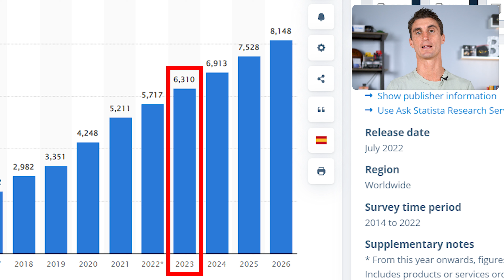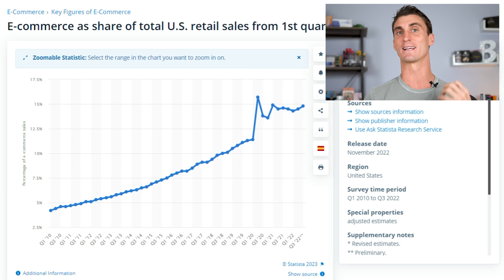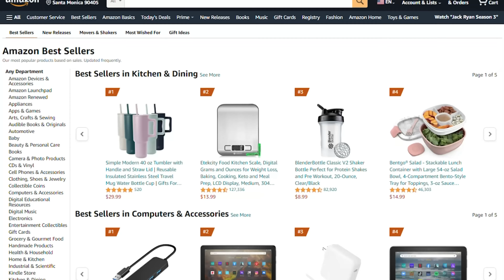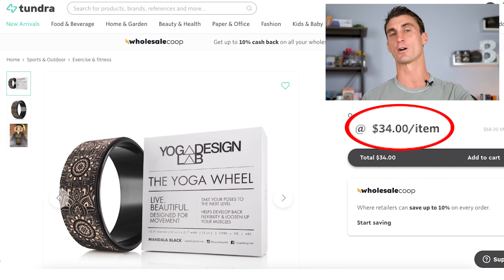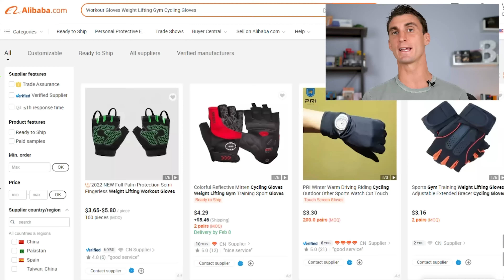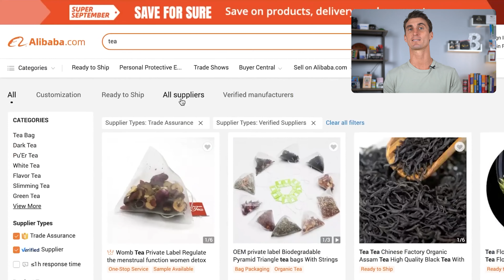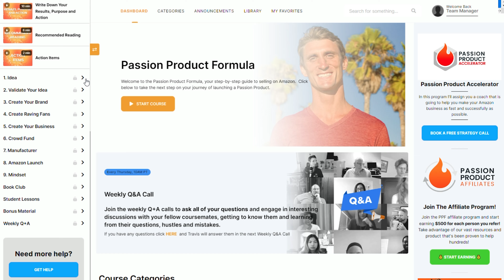Make $1,000 Selling On Amazon FBA 100% Guaranteed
I talk about the method to make money online that made me over $5,000,000 in online sales, and I will give you $1,000 if the method doesn’t make you at least $1,000 in your first year selling on Amazon!

0:00 Introduction
1:44 The Success Stories
2:10 How To Do It?
4:37 4 Ways On Amazon
7:11 The Biggest Lesson I Learned